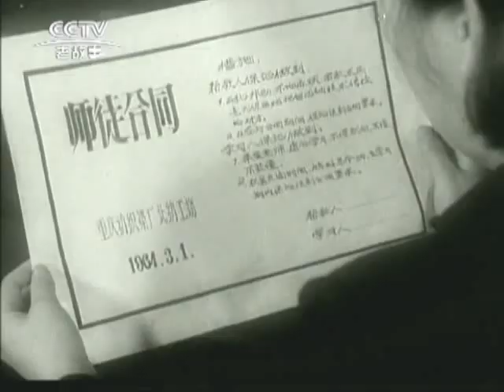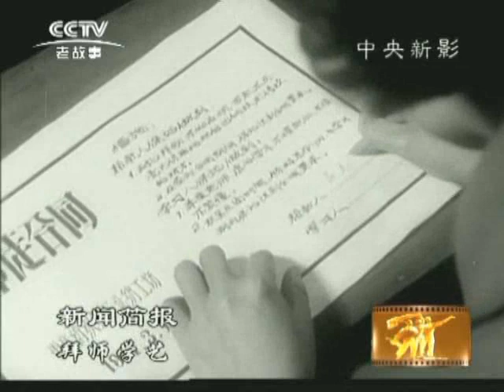1964 33(1964年第33号新闻简报)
荔枝熟了。热带作物。改良绵羊。拜师学艺。奇石异峰。英雄民兵营。